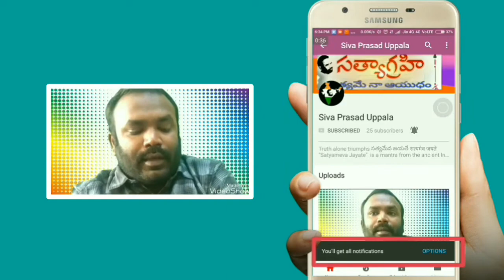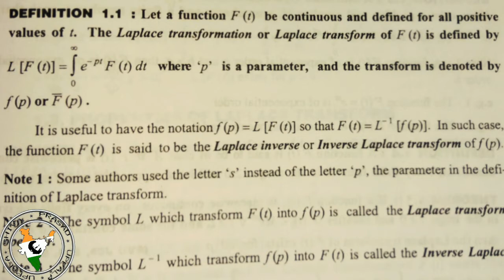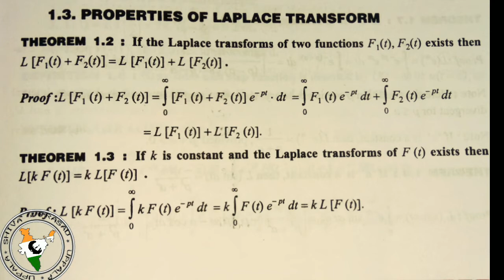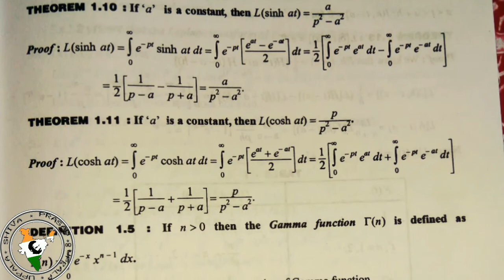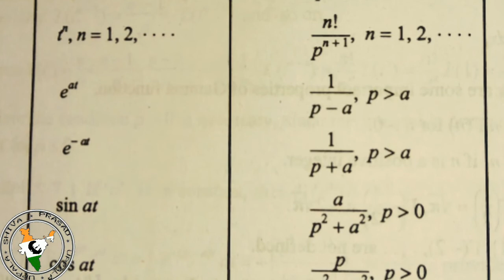Laplace Transforms for Semester VI || Unit 0 || Part - 2